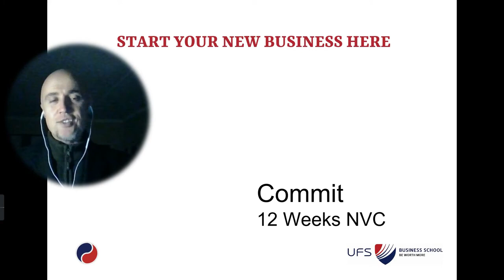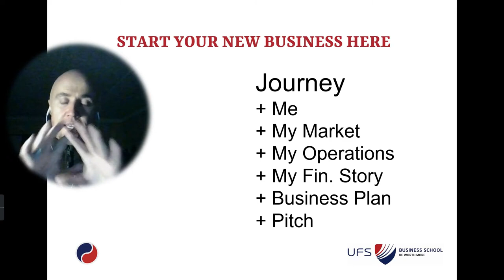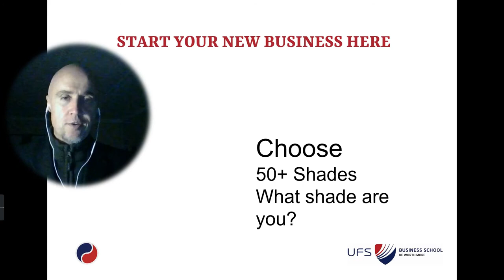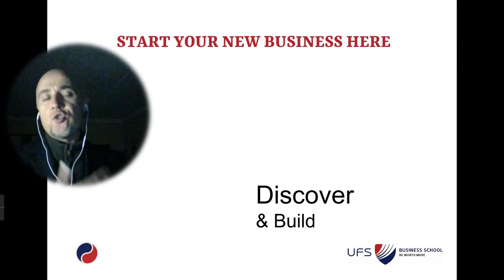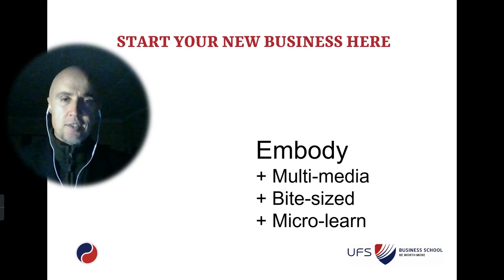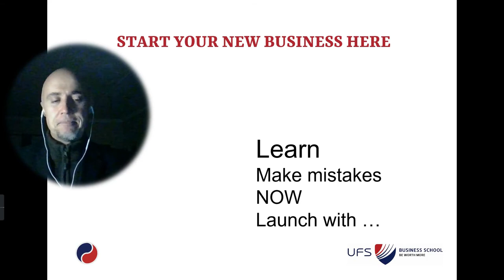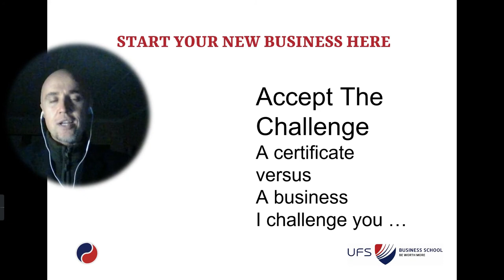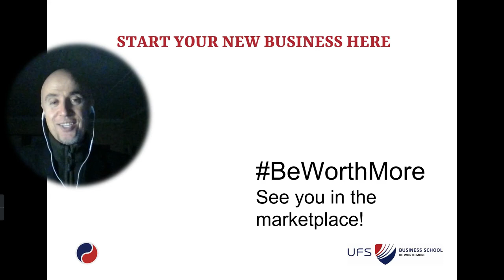[Coaching] The UFS Business School's New Venture Creation Programme